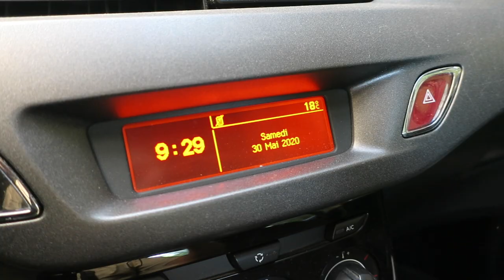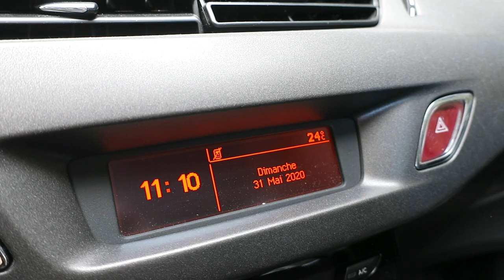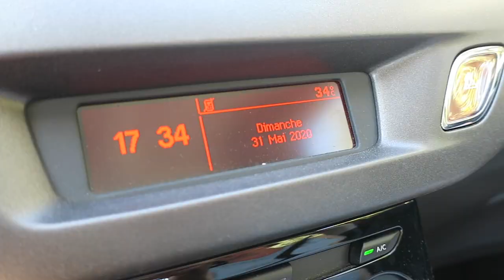Journal filmé 330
Journal filmé du 24 mai au 3 juin 2020
Avec : Nathalie de la Cotte, Martine, Pascal, Romuald Binet, Jackie Aparicio.